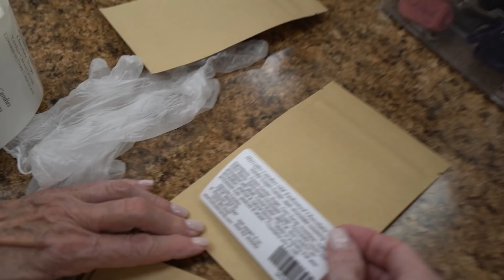This 100+ Year Old Candy Is Still Made The Same Today!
This 100+ Year Old Candy Is Still Made The Same Today! Chocolate drops have been a part of the Hercules Candy tradition since we started over a hundred years ago. Passing off the technique to Max and Cooper is such an amazing practice to watch. We show you how it's all made from starch to finish.

The following are affiliate links, which means if you click on any of them and purchase anything from Amazon within 24 hours of clicking on it I (Craig) will receive a small commission at no cost to you. If you love these videos and want to support me then it's a great way to do so without you having to actually pay me anything.

our chocolate tempering thermometer:
my camera:
my lens:
my editing suite:
my microphone: